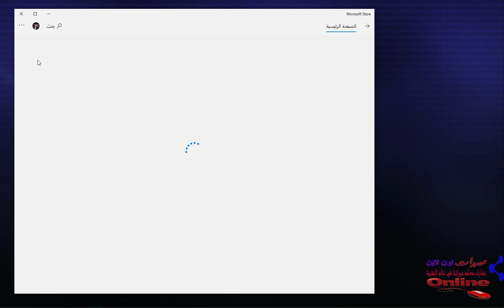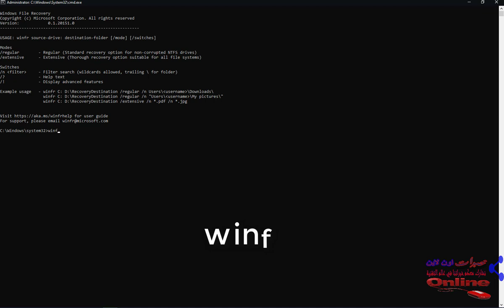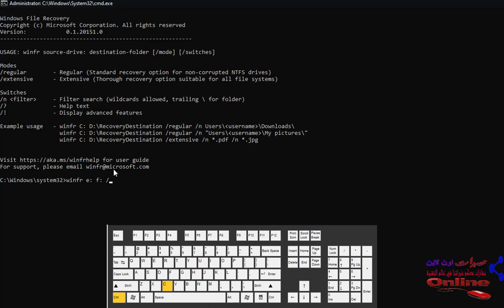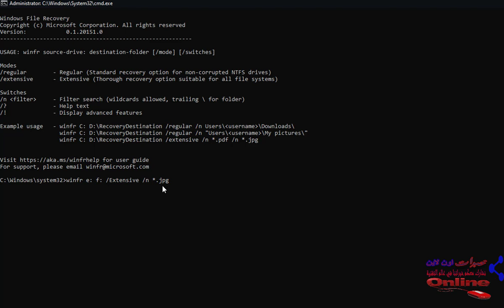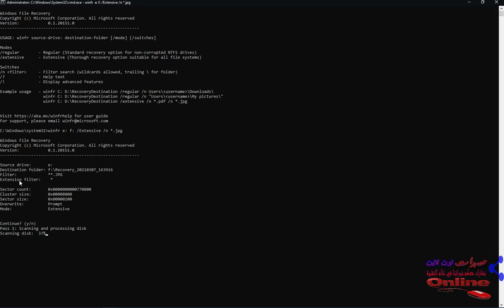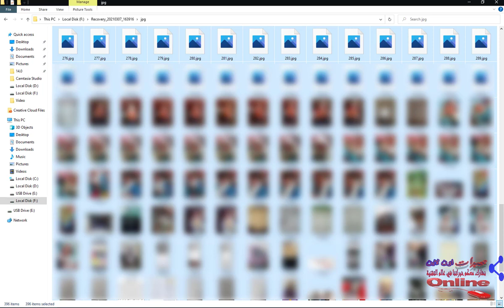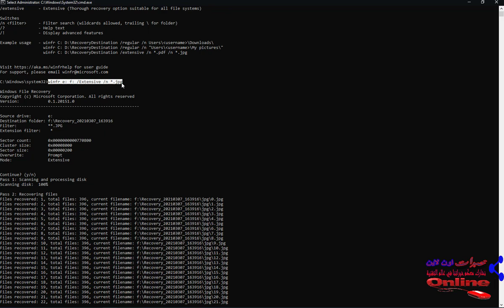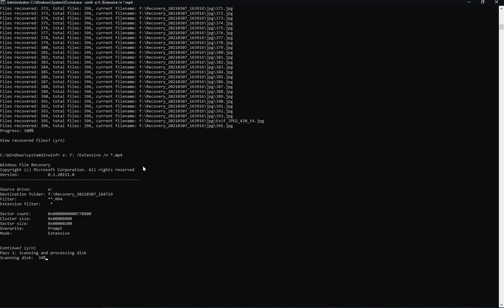استعادة الصور المحذوفة من بطاقة الذاكرة sd بعد الفورمات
طريقة بسيطة لاستعادة الصور المحذوفة من بطاقة الذاكرة او الفلاشة او الهارد ديسك
رابط تحميل اداة استعادة الصور المحذوفة
يمكن استخدام هذا البرنامج ايضا في استعادة الصور

موضوع مفصل عن تحديث اداة استعادة الملفات